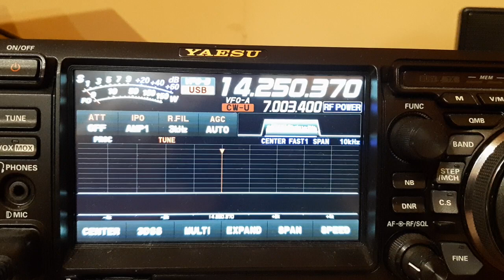Test szumowy nowego modułu demodulatora UL1042 z p.cz. TRX SSB/CW - 14 Mhz - porównanie z FTDX10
Test pracy demodulatora SSB przy zastosowaniu mieszacza na SD5400 (kwartet fetów). Konfiguracja podłączonego toru wzmacniacza pośredniej częstotliwości na mosfetach. Pasmo 14 Mhz - test szumu własnego odbiornika i szumu po włączeniu anteny. Konfiguracja z przedwzmacniaczem antenowym na 2N5109, w FTDX10 włączony przedwzmacniacza AMP1. Wpierw FTDX10 bez anteny, następnie szum pasma z anteną i to samo powtórzone z odbiornikiem testowym.